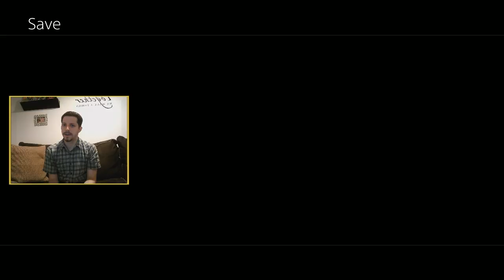Final Fantasy X HD Remaster Playthrough pt206